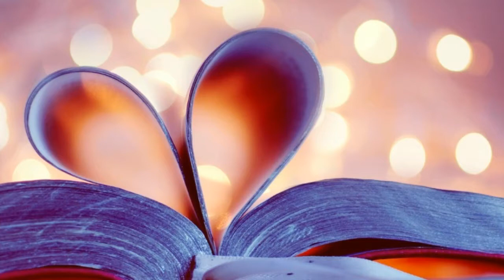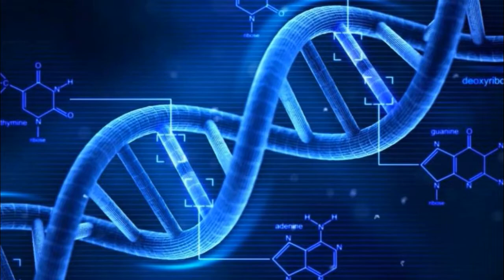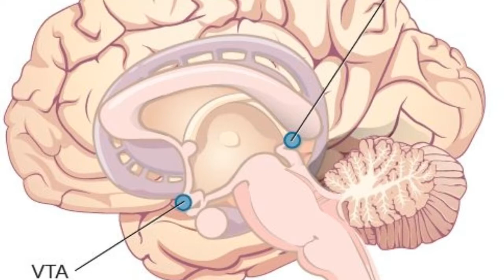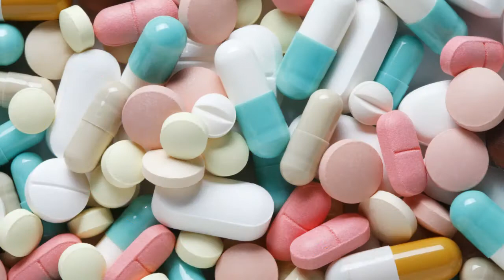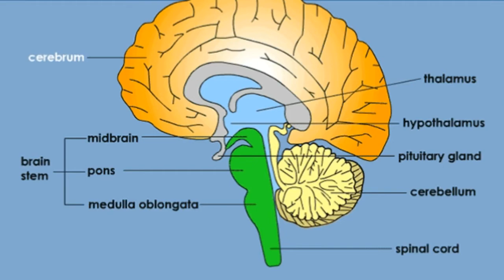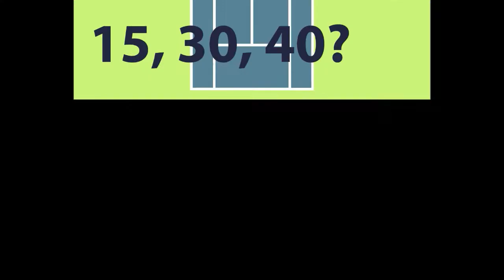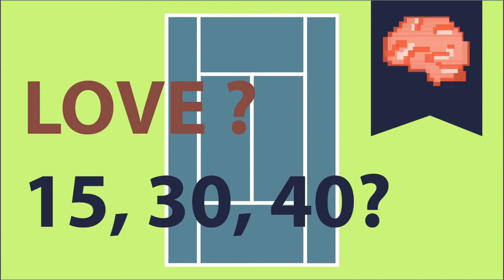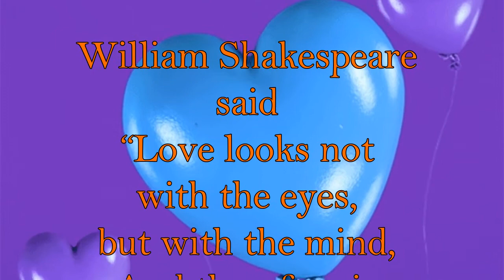Incredible Facts About Love and romance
Interesting Facts About Love And Attraction. ...Take these fun, romantic facts to heart and you'll learn a little more about what makes us ... As if you needed proof of that, here are some funny little facts about love.

Script: Love is pure, love is painful, love is sweet and love is dreadful. True love is overwhelming. Our lives depend on it and it often seems like our planet would stop spinning if love didn’t exist. Love is something we strive for and something we mourn the loss of.
Let us present you with some interesting facts and theories about love that will explain much about this all-absorbing phenomenon without dispelling its romance and poetry.
Like sex and hunger, the urge to fall in love is primitive and biological.
It only takes up to 4 minutes to decide whether you like someone or not, And that decision is based mostly on body language.
Falling In Love Has Neurological Effects Similar To Those Of Cocaine, When Two Lovers Gaze At Each Others’ Eyes, Their Heart Rates Synchronize. Even Looking At A Picture Of A Loved One Relieves The Pain, Cuddling Releases Natural Painkillers
When a person falls in love, the ventral tegmental area in the brain floods the caudate nucleus with dopamine. The caudate then signals for more dopamine; the more dopamine, the higher a person feels. The same system becomes activated when someone takes cocaine.
You’re most likely to fall in love with someone if you first meet them in a dangerous situation.
A four-leaf clover is often considered good luck, but it is also part of an Irish love ritual. In some parts of Ireland, if a woman eats a four-leaf clover while thinking about a man, supposedly he will fall in love with her.

People At The Same Level Of Attractiveness Are More Likely To End Up Together
Couples Who Are Too Similar To Each Other Are not Likely To Last, research says that people are more attracted to those that they share a level of attractiveness with, or, in other words, are equally socially desirable.
Thinking Of Love And Sex Influences Creativity And Concrete Thinking, Respectively
Heartache is real too; being rejected sparks strong activity in the parts of the brain associated with physical pain.

An Attractive Face Is Preferred Over An Attractive Body For Long-Term Relationships,
People with high self-esteem have longer and more successful relationships.
Monogamous Relationships Exist Throughout The Animal Kingdom A Loved One’s Hand Relieves Pain And Stress. Oxytocin, the so-called love or cuddle hormone, is produced during an embrace or cuddle. The hormone appears in the brain, ovaries and testicles and is thought to be involved in the bonding process.
Expressing Gratitude Towards People You Love, Causes An Immediate Spike In Your Happiness
Love also causes a drop in serotonin, which is a symptom of OCD, causing you to be literally obsessed with your partner.
Butterflies in the Stomach Are Real and They’re Actually Caused by Adrenaline When you fall for someone you probably won’t be able to avoid the butterflies flying, dancing and fooling around in your stomach. They’re caused by adrenaline, which floods your body during flight-or-fight response situations.
On average, people fall in love seven times before getting married.
Statistically, men are quicker than women to say “I love you” in relationships. And studies report that men are also more emotionally affected when relationships end.
Sea Otters hold hands while they are sleeping because they are scared they'll drift apart while they are asleep .
 Some individuals who claim never to have felt romantic love suffer from hypopituitarism, a rare disease that doesn’t allow a person to feel the rapture of love
Engagement rings are often worn on the fourth finger of the left hand because the ancient Greeks maintained that that finger contains the vena amoris, or the “vein of love,” that runs straight to the heart. The first recorded wedding rings appear in ancient Egypt, with the circle representing eternity as well as powerful sun and moon deities.
 “Love” in the sense of “no score” in tennis dates to 1792 and means “playing for love” or, in other words, playing for nothing.i Other scholars claim that "love" as a tennis score is a corruption of the French word for egg, "L'oeuf," because of the egg's resemblance to a zero.
The Mexican chief Montezuma considered chocolate a “love drug” and drank 50 cups of chocolate a day before visiting his harem of 600 women.
The maple leaf is a symbol of love in China and Japan—and in North America, it was often engraved on beds of early settlers to promote peaceful sleep and pleasure

William Shakespeare said “Love looks not with the eyes, but with the mind, And therefore is winged Cupid painted blind.”